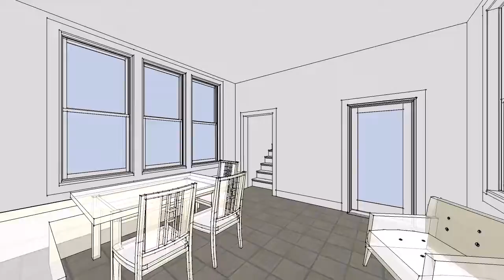BOULDER RUN ADDITION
Dining Room and Mudroom addition